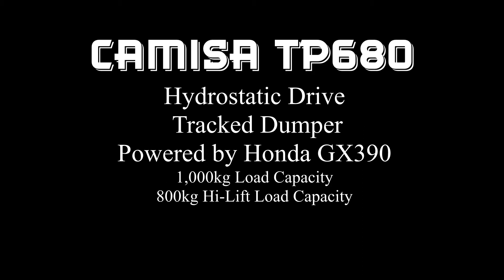Camisa TP680 Tracked Dumper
Engine - Honda GX390, Lombardini 15LD
Start - recoil or electric
Transmission - hydrostatic with epicyclical gearing.
Brakes - negative
Control leaver - joystick for speed and direction control.
Tracks - rubber with spring tension adjusters.
Rollers - sealed ball bearing with thread lock spindles.
Dumper body - double acting cylinder for hydraulic tipping.
Overall dimensions - 2200 mm x 800 mm x 1150 mm.
Weight - 560 kg (un-laden).
Load Capacity - 1000 kg (lowered) - 800 kg (high lift)
Speed - from 0 to 5 km/h hydrostatic with gradual change

TP680 Hi-Lift model, allows the operator to lift and tip 800 kg to a height of  1.75 m, allowing full  size skips and small commercial vehicles to be loaded without the need to use ramps.